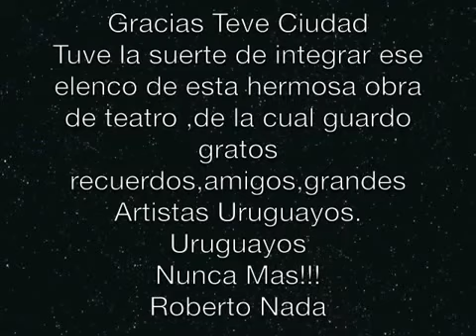Una que sepamos todos: El regreso del gran Tuleque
Espacio de Todo Carnaval en la temporada 2014, recorriendo la historia de los clásicos del carnaval y la murga canción. Aquí Mauricio Rosencof cuenta la historia de la despedida del Gran Tuleque, que musicalizaría Jaime Roos